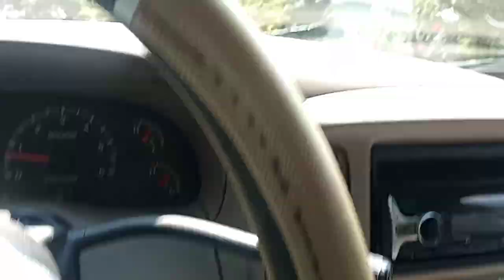hummer h3 linpiandola 🥰😃🤣